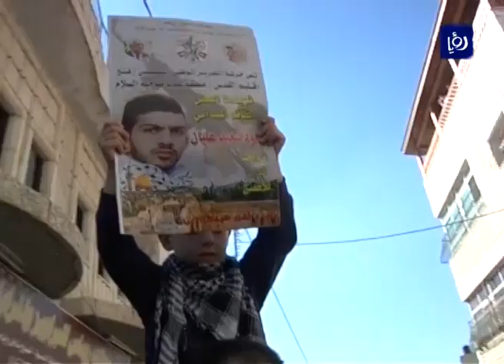تشييع جثمان الشهيد محمود عليان الذي قضي متأثرا بجراحه في القدس المحتلة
شيّعت الجماهيرُ الفلسطينية، اليوم جثمان الشهيد محمود عليان في بلدةِ عَناتا شمال شرق القدس المحتلة.
وكان الشاب محمود استشهد متاثراَ بجراح أصيب بها قبل عشرةِ  أيام .
محمود الذي ولد بعد عناءٍ طويلٍ لوالديه اللذين انتظرا قدومَهُ لسنوات طويلة، هو قصةُ فرحةٍ اغتالها الاحتلال.

تقرير: نبال فرسخ